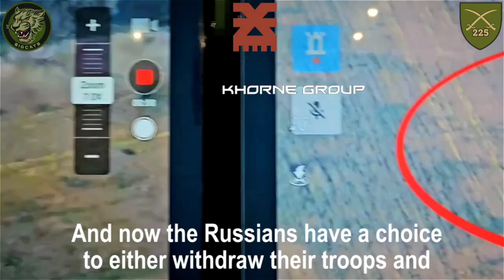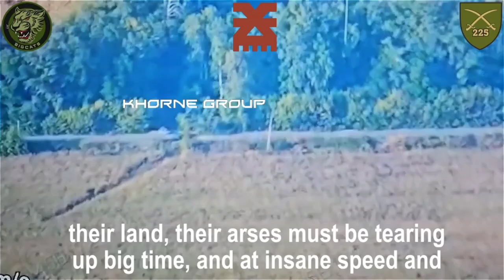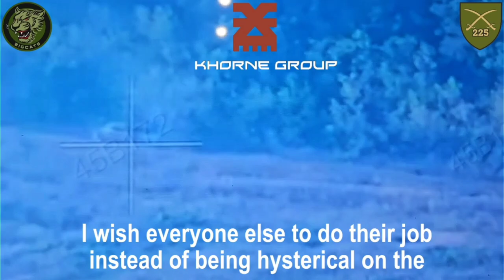Курск 🔥 Новый прорыв границы рашизма ! ВСУ идут на Глушково и захлопывают "котёл"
Война закалила украинский народ,а украинская армия безжалостно бьёт рашистов которые творят ужасные военные преступления - геноцид украинского народа !
Бункерная крыса, путин, не ожидал,что Украина окажется крепким орешком,не по зубам кремлёвской твари.
Украина и весь западный объединились против чокнутого диктатора. Страны НАТО поставляют в Украину всё больше и больше новейшего западного вооружения,если ещё вчера было невозможно даже подумать,что такие образцы вооружения как  ЗРК "PATRIOT”  "IRIS"  "NASAMS" или такие БМП как "BRADLEY"  "MARDER, а слово HIMARS наводит ужас на рашистов, то сейчас эти типы вооружения поставляют в Украину.
Правда обязательно победит, а правда на стороне Украины !

СЛАВА УКРАИНЕ 💙💛

  Поддержите наш молодой канал подпиской и лайком, а также оставляйте комментарии о том, что вы думаете о ситуации вокруг Украины и всём ужасе ☠️руZZкого☠️ мира.